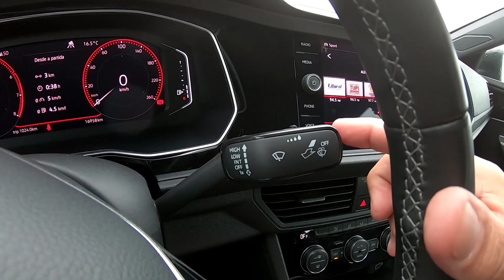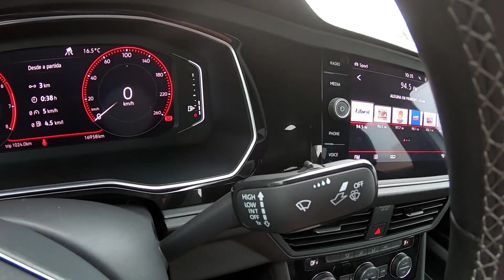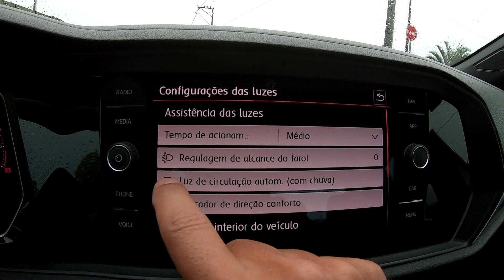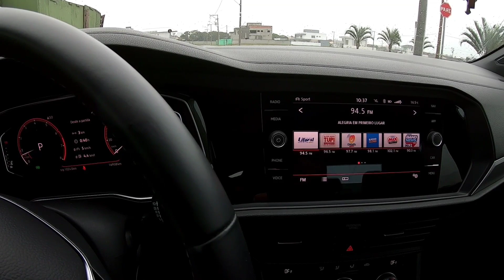Novo Jetta R Line, como configurar o acendimento automático do farol com chuva e sensor de chuva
Como configurar o acendimento automático do farol do Jetta em dias de chuva e a regulagem do sensor de chuva.
Regulagem feita pela multimídia, serve para outros outros carros da volkswagem com a mesma função e multimídia.